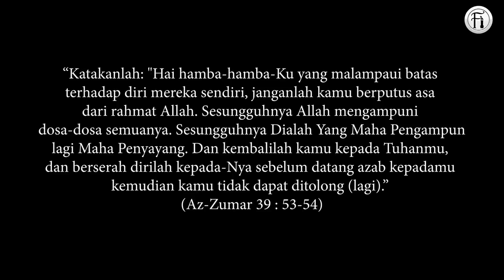Adakah Tuhan Kristian Pemaaf? Kristian Lari Kalah Debat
Topik seterusnya. Bro Hashim berdebat dengan seorang Kristian tentang konsep kemaafan dalam agama Kristian. Dengarlah hujah-hujah bro yang membuatkan Kristian ini akhirnya lari kerana sedar dia telah tewas berkali-kali.